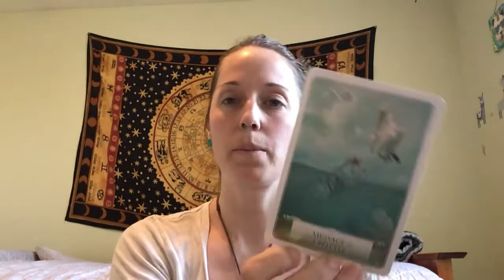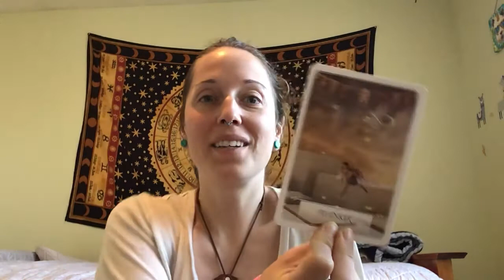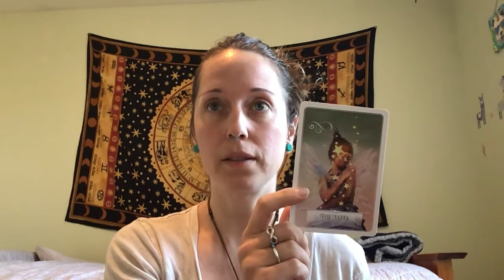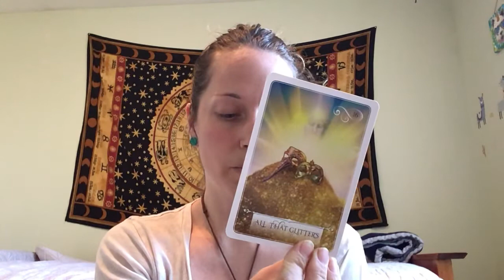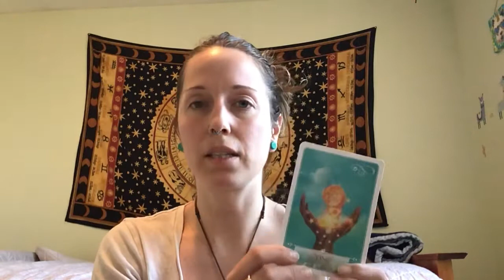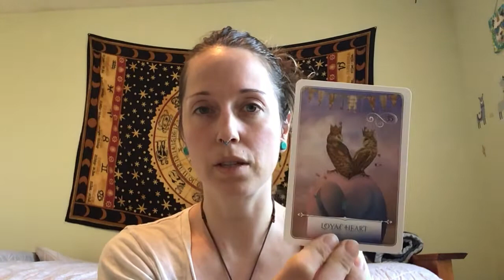April 2020 oracle tarot reading for VIRGO ♍️🌎🧝🏼‍♀️!!! Not all the glitters is gold✨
This is your monthly reading from Tripple Moon Oracle! This aced reading is for  Virgo sun, moon, rising.

$20 for an in depth reading, video taped and sent to you via email